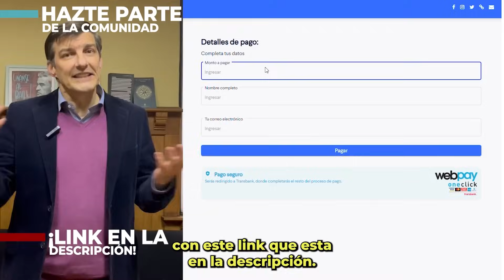NUEVOS ANTECEDENTES CASO CATHY BARRIGA: “HIZO UNA MAQUINARIA DE DEFRAUDACIÓN CON JOAQUÍN LAVÍN JR"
Tras la noticia sobre la solicitud de Fiscalía para reformalizar a Cathy Barriga por un nuevo informe de Contraloría - donde se revela un fraude de más de 30 mil millones de pesos - hablamos con la periodista Laura Landaeta, autora del libro "Cathy Barriga, la Perla Negra de la UDI", y nos entregó bombazos: el monto defraudado en este nuevo informe podría ser incluso el doble, la participación de Joaquín Lavín hijo y todo el modus operandi de la administración de la ex alcaldesa de Maipú. ¿Qué opinas?